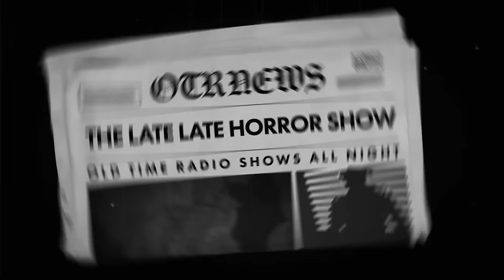Detective Mix Bag / Go Climb Up Your Thumb Mix / Old Time Radio Shows / Up All Night | 12 Hours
TIMESTAMPS:
00:00 INTRO
00:42 LET GEORGE DO IT - HIGH CARD
28:30 NIGHTBEAT - THE MAN WHO CLAIMED TO BE DEAD
58:09 NERO WOLFE - VANISHING SHELLS
1:26:51 RICHARD DIAMOND - CHARLES JOHNSON MATTER
1:53:36 BROADWAY IS MY BEAT - THE THOMAS HART MURDER CASE
2:23:11 SHERLOCK HOLMES - THE SINGULAR AFFAIR OF THE COPTIC COMPASS
2:52:39 NERO WOLFE - PARTY FOR DEATH
3:21:52 RICHARD DIAMOND - THE GREY MAN
3:51:33 BROADWAY IS MY BEAT - THE PHILIP HUNT MURDER CASE
4:21:08 NIGHTBEAT - THE GIRL IN THE PARK
4:50:44 SHERLOCK HOLMES - THE ADVENTURE OF THE GENUINE GUARNARIUS
5:20:14 NERO WOLFE - MALEVOLENT MEDIC
5:50:07 RICHARD DIAMOND - THE LADY IN DISTRESS
6:19:45 BROADWAY IS MY BEAT - THE GEORGIA GRAY MURDER CASE
6:49:20 NERO WOLFE - DISAPPEARING DIAMONDS
7:18:10 NERO WOLFE - MIDNIGHT RIDE
7:47:07 NERO WOLFE - THE FINAL PAGE
8:16:30 NIGHTBEAT - AM I MY BROTHERS KEEPER
8:45:43 SHERLOCK HOLMES - THE ADVENTURE OF SALLEY MARTIN
9:14:31 NERO WOLFE - THE HASTY WILL
9:44:03 RICHARD DIAMOND - THE MAN WITH THE SCAR
10:13:36 BROADWAY IS MY BEAT - THE HARRY FOSTER MURDER CASE
10:43:13 NIGHTBEAT - ANTON'S RETURN
11:12:43 SHERLOCK HOLMES - THE STRANGE DEATH OF MRS. ABERNETTY